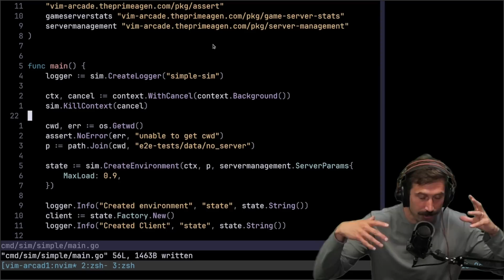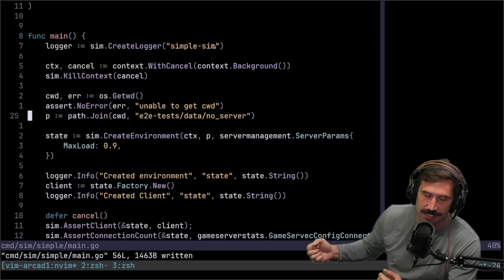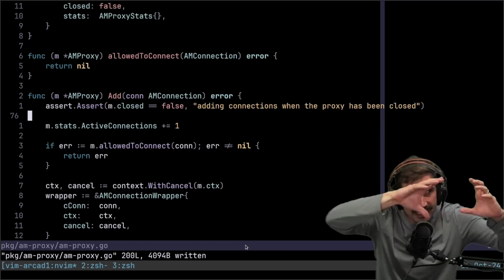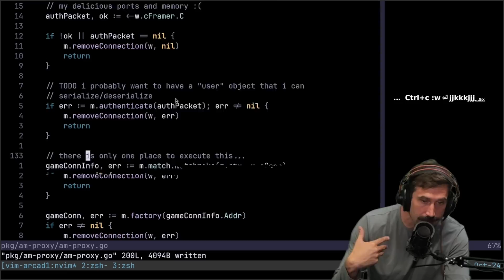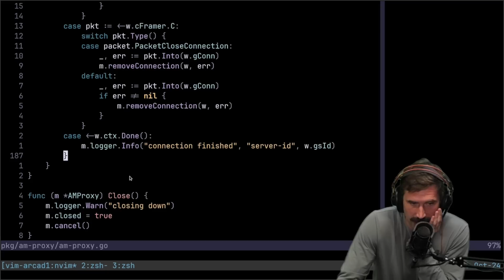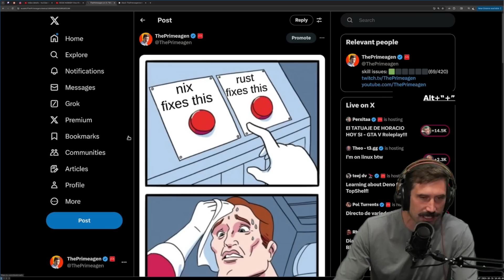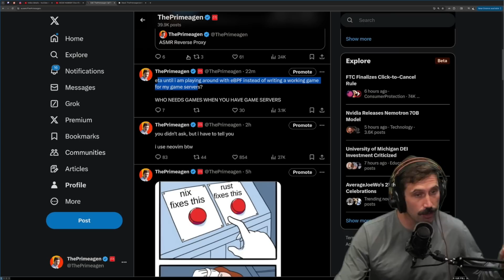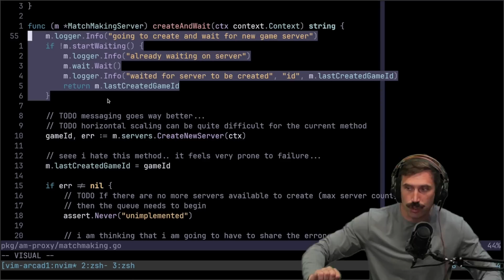did i just finish my reverse proxy?????